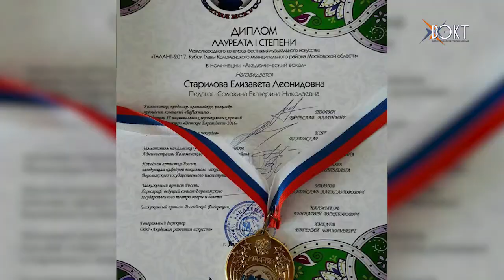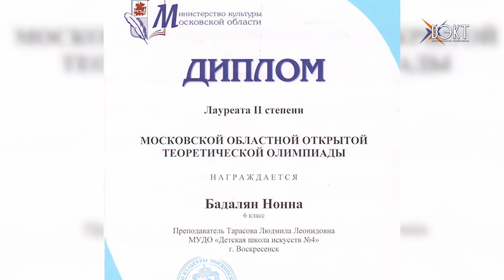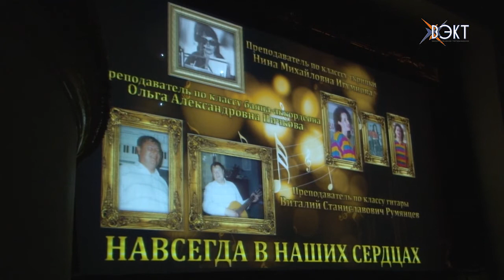К юбилею - прекрасный концерт. 35 лет отметила школа искусств южной части города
35 лет назад в южной части города открылась музыкальная школа № 4. За эти годы специальное образование получили сотни детей. На юбилейном отчетном концерте звучали самые лучшие номера, а преподаватели были отмечены наградами.